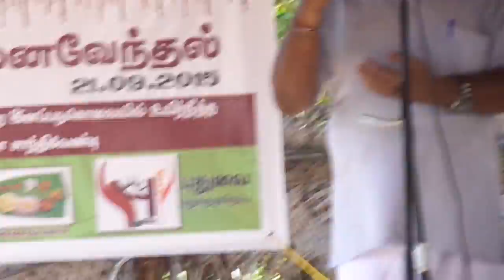புதுக்குடியிருப்பு படுகொலையின் 25வது ஆண்டு நினைவு தினம்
மட்டக்களப்பு மாவட்டம் மண்முனைப்பற்று புதுக்குடியிருப்பில் அப்பாவி தமிழ் மக்கள் 17 பேர் முஸ்லிம் ஊர்காவல் படையினரால் படுகொலை செய்யப்பட்ட 25வது ஆண்டு நினைவு தினம் இன்றாகும் (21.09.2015).  இதன்போது முன்னாள் பாராளுமன்ற உறுப்பினர் திரு பா.அரியநேத்தின் உரையாற்றும்போது.